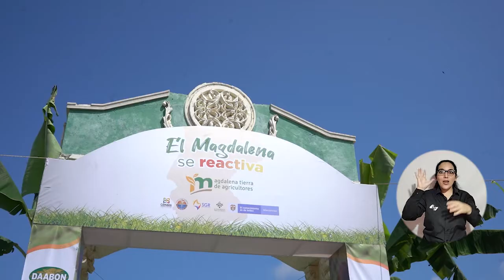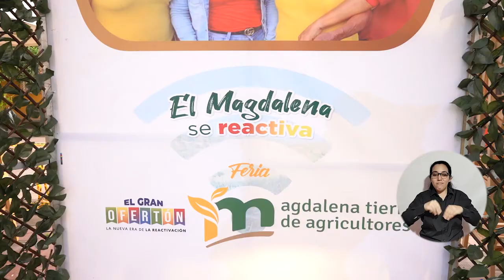UNIMAGDALENA acompaña a campesinos en primera feria agrícola en Plato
Tres asociaciones campesinas del municipio de Plato beneficiarias del Proyecto E-Commerce, liderado por la Universidad del Magdalena y la Cámara de Comercio de Santa Marta, vivieron su primera feria ‘Magdalena Tierra Agricultores’. Hubo diversidad de hortofrutícolas orgánicas cultivadas en sus parcelas y productos transformados. La actividad les brindó la oportunidad de establecer ventas directas con clientes finales, sin intermediarios y con precios justos.